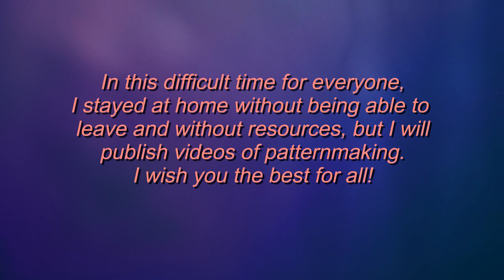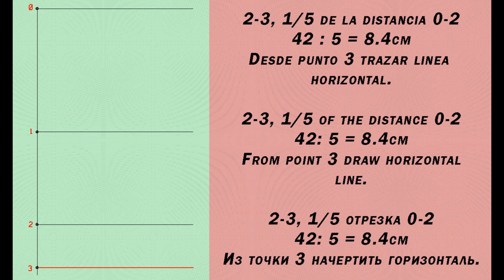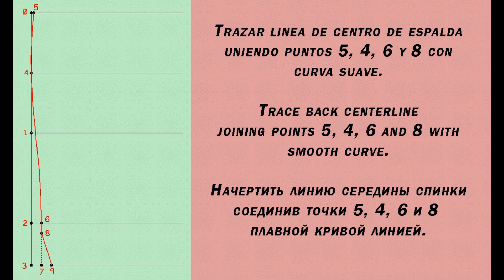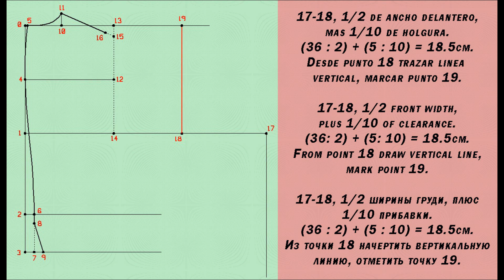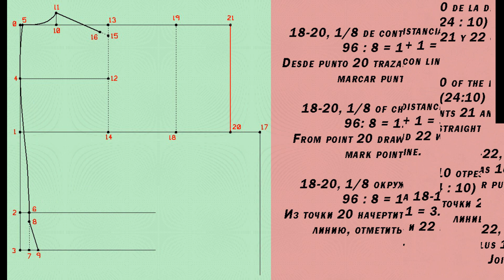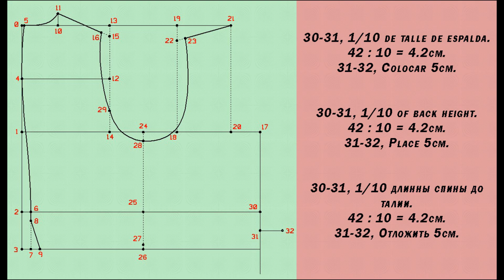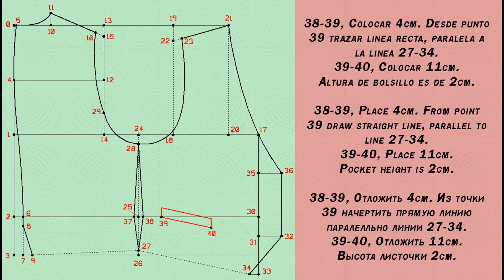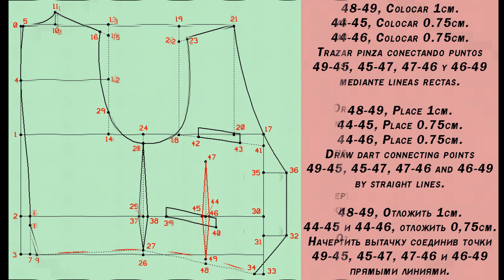Tutoriales de patronaje y confección de prendas de vestir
Este canal es dedicado a enseñar a los interesados la ciencia de patronaje y trucos de confección. Orientado al publico en general a los estudiantes de carrera de diseño de modas o para profesionales que desean ampliar su conocimiento.